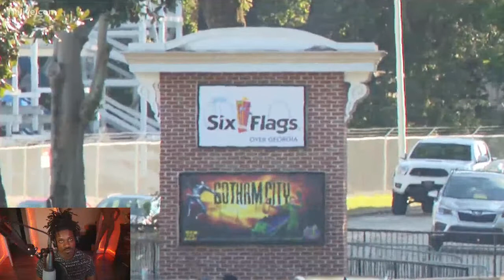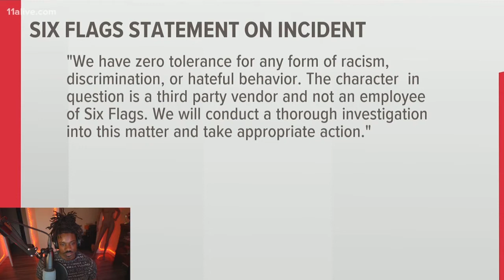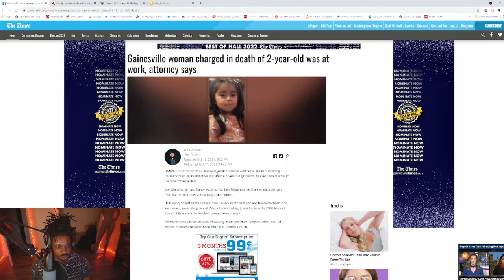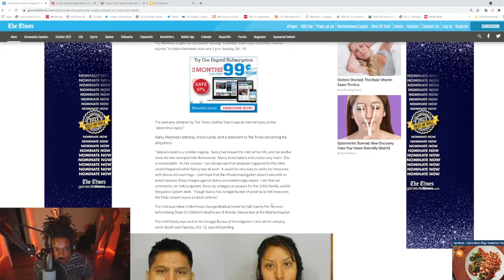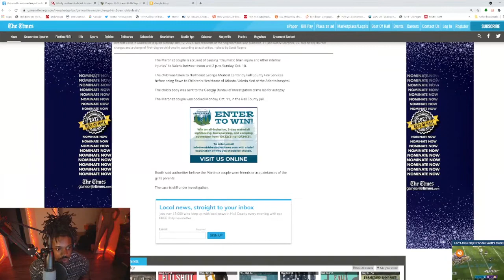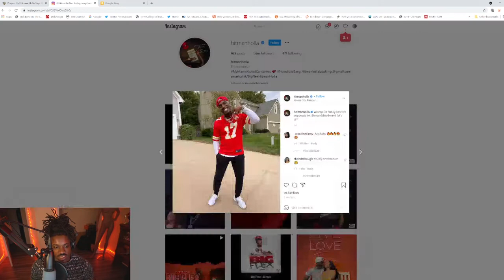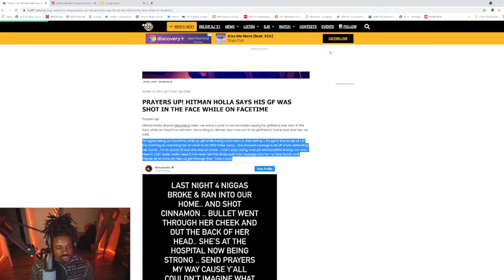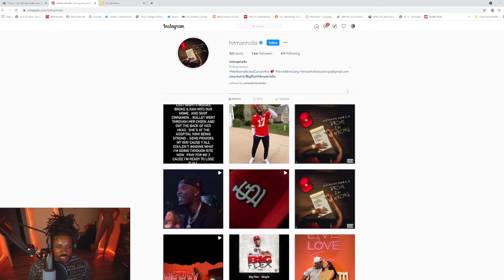FLASHBACK EP13: HITMAN HOLLA SAYS HIS GF WAS SHOT IN THE FACE WHILE ON FACETIME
Black Gen Z Mindset Speaks on FLASHBACK EP13: HITMAN HOLLA SAYS HIS GF WAS SHOT IN THE FACE WHILE ON FACETIME...